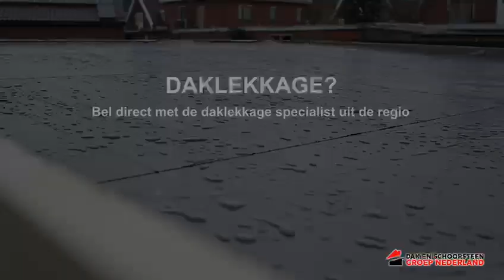Daklekkage Eexterveen | Daklekkage in Eexterveen | Dakinspectie? Uw regio dakdekker!